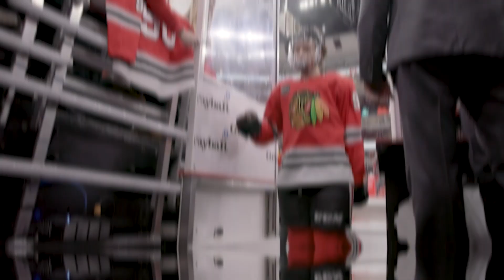Descubre “Every Shift”: La Serie de los Chicago Blackhawks en ViX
Un documental entre bastidores con acceso total de la lista 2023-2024.